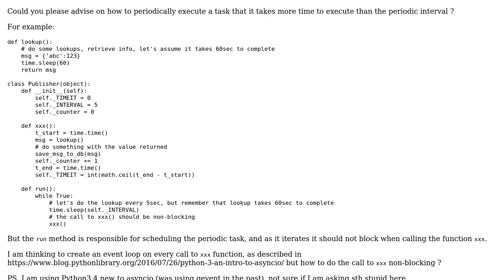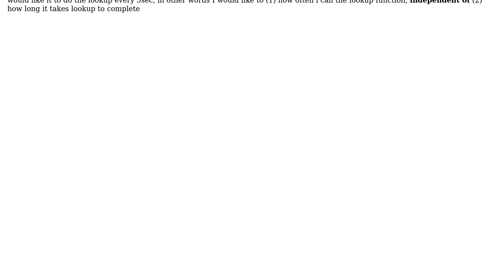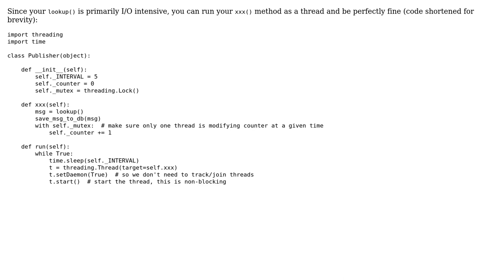python: how-to do a periodic non-blocking lookup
With thanks & praise to God, and with thanks to the many people who have made this project possible! You are responsible for your own actions.